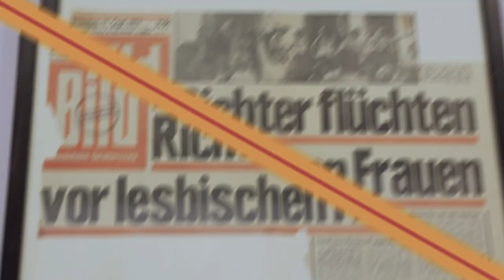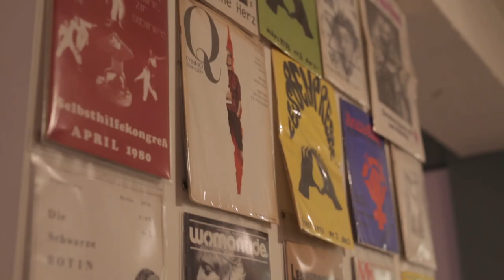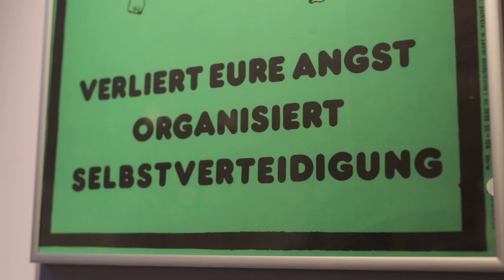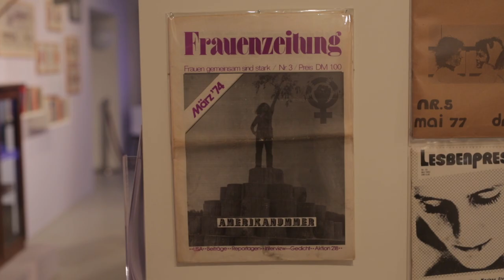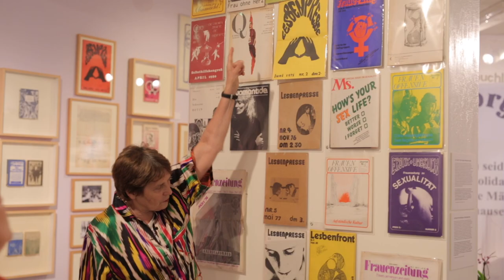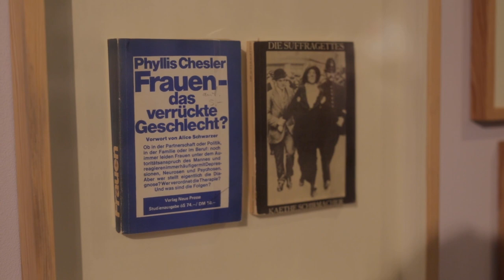Radikal - Lesbisch - Feministisch: Zur Geschichte des Lesbischen Aktionszentrums (LAZ) 1972-1982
Anfang der 1970er Jahre trennten sich die Frauen vom HAW (Homosexuelle Aktion Westberlin) und gründeten das LAZ: das Lesbische Aktionszentrum. Hier erzählen drei Aktivistinnen der ersten Stunde, wie die gesellschaftliche Situation in Deutschland damals war, was das LAZ gemacht hat und wieso sie 2018 dazu eine Retrospektive im Schwulen Museum kuratiert haben. Mit: Christiane Härdel, Monne Kühn und Dr. Regina Krause. (Ein Film von Manuel Koch TV / Inside Wirtschaft.)